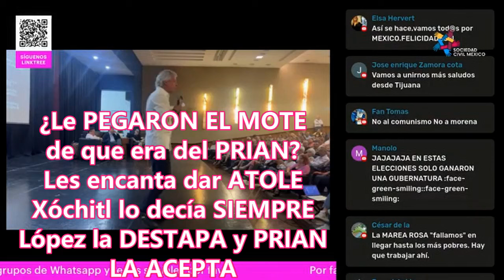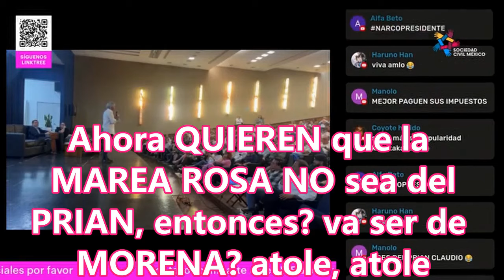TRUENAN ALIANZA ROSAS -PRIANRD, historia de un FRACASO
mexicoconvalores ROSA, dice que siempre supo que IBA A PERDER Xóchitl
Claudio X.  truena con el PRIAN, dice que eso está asociado con corrupción, pasado, oligarquía
Ahora marea rosa dicen que van a ser APARTIDISTAS, que ya NO van a andar con PRIAN; ¿se unirán a MORENA? yo no les creo